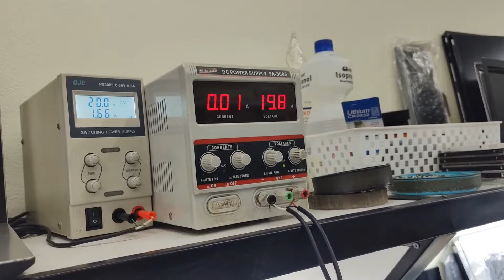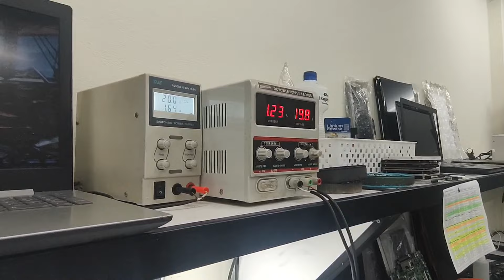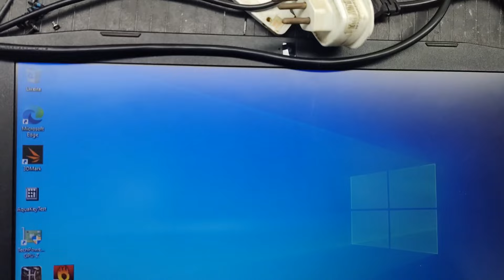ACER NITRO 5 LIGA E NÃO DA VIDEO, VAMOS COMEÇAR MAIS UMA SEMANA COM UM NITRO 5 REPARADO .